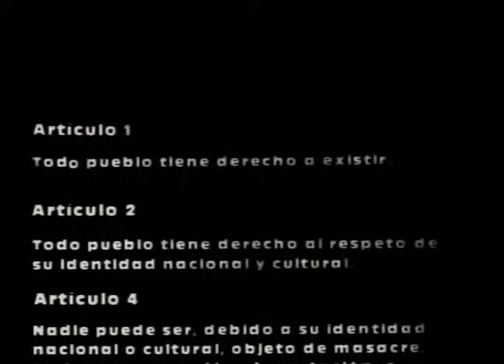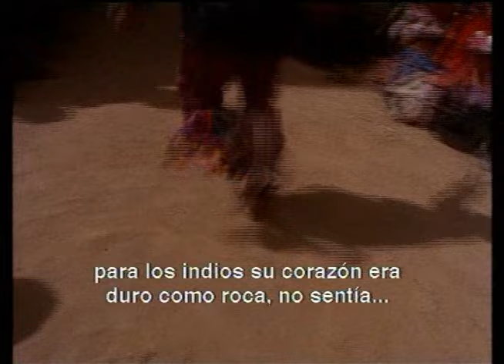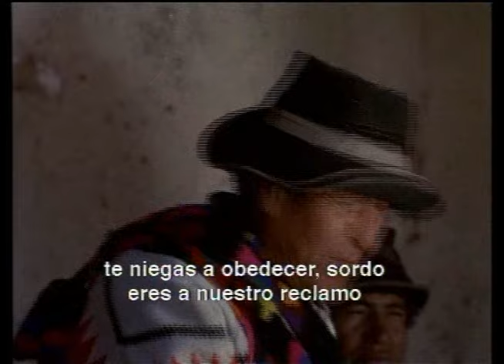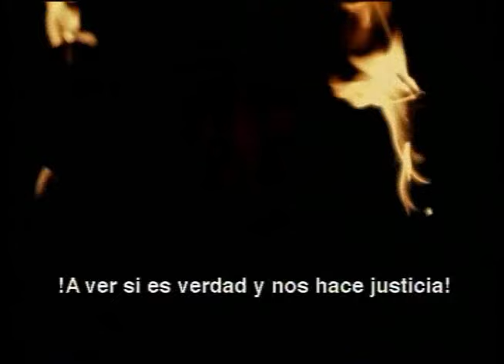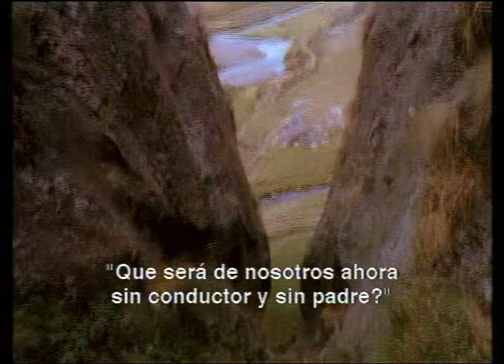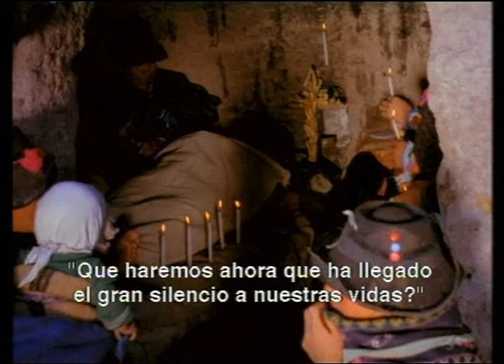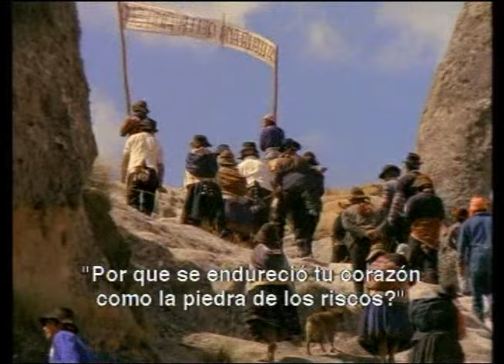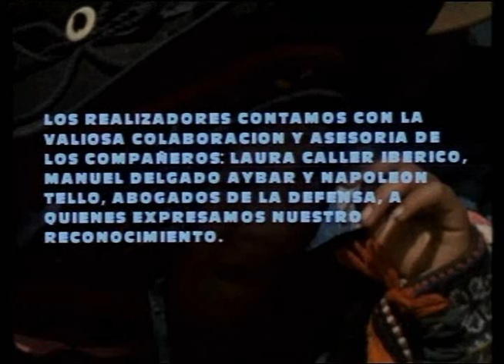Huayanay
FICHA TECNICA

Formato Original     35 mm. Color
Género      Ficción
Tiempo de pantalla    86 minutos
Idioma original Quechua  con subtítulos en español
Guión y Realización    Federico García H.
Producción     Pilar Roca P.
Fotografía      Pierre Maury
Edición     Gloria Argüelles
Iluminación     Silvia I. Barrio de Mendoza
Música   Ricardo Eyzaguirre - Conjunto Vientos del Pueblo - Raúl García Zárate
Sonido      José Hatto
Lugares de Filmación   Andes peruanos del centro - Huancavelica, Comunidad de Huayanay.
Intérpretes   Hugo Alvarez, Jaime Prada, Edwin Segovia, Lucio Gala, Toribio Taype, Pedro Gala, Alfonso Zuasnábar y los comuneros de Huayanay

SINOPSIS

Reconstrucción ficcionada del célebre "Caso Huayanay" que puso en evidencia la secular oposición existente entre el país oficial y el país real, en los pueblos andinos del Perú.
Los comuneros de una apartada región de Huancavelica, en los Andes centrales, aplican sus propios códigos de justicia y ejecutan a un ladrón de ganado, autor de numerosos crímenes y abusos con los indios.
Renuente a toda llamada de atención de los "waras" o autoridades comuneras, el bandido es condenado a muerte y ejecutado de acuerdo a las seculares costumbres de la comunidad. La justicia oficial se ensaña con los comuneros que asumen la responsabilidad colectiva de los hechos.

PREMIOS

Catalina de Oro en el Festival de Cartagena, Colombia, 1981.
Premio Especial del Jurado, Festival de Moscú, 1981.
Premio de la Crítica Cinematográfica de Moscú, 1981.

PRESENTACIONES ESPECIALES

Participó en los festivales de Los Angeles, USA, Quito, Ecuador; La Habana, Cuba y en las muestras de cine andino de Quito y Cusco.
Participó invitada especialmente en el Instituto Catalán de Cooperación Iberoamericana de Barcelona, y en las universidades Pompeu Fabra de la misma ciudad, la Muestra de Cine Indígena de Valladolid y la Casa de América de Madrid, España.
Fue invitada especialmente a la Casa de Cultura de Montilla y la Universidad de La Coruña, en Galicia.
Además del Perú se ha exhibido comercialmente en Suiza por la distribuidora Cactus Film (Zurich) en 1982-83.
Ha sido seleccionada por la Universidad de Auckland en Nueva Zelanda para apreciar la cosmovisión andina - 2002